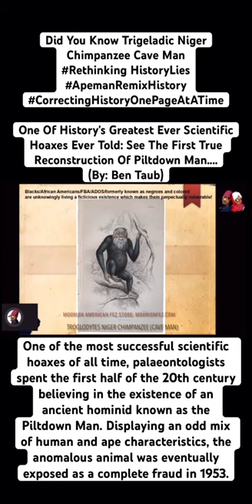MoorToKnowHistory The first true look at facial reconstruction of species of ape-man that never was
Trigeladic Niger Chimpanzee (Cave Man)

One Of History’s Greatest Ever Scientific Hoaxes Ever Told: See The First True Reconstruction Of Piltdown CaveMan…. (By: Ben Taub)

The Piltdown Man was not what it seemed. (Image credit: Cicero Moraes et al.)

Thanks to one of the most successful scientific hoaxes of all time, palaeontologists spent the first half of the 20th century believing in the existence of an ancient hominid known as the Piltdown Man.

Displaying an odd mix of human and ape characteristics, the anomalous animal was eventually exposed as a complete fraud in 1953, and researchers have now revealed what the counterfeit creature would have looked like if it actually existed.

The Piltdown Man was the work of lawyer and amateur geologist Charles Dawson, who contacted London’s Natural History Museum in 1912 with what he claimed was evidence of a missing link in the evolutionary sequence between apes and humans. Presenting a series of skull, jaw, and tooth fragments he claimed to have unearthed in Piltdown, southeast England, Dawson convinced the museum’s geology curator Arthur Smith Woodward that his discovery was genuine.

Based on the color of the remains, Woodward concluded that they had been mineralizing for around half a million years. At a meeting of the Geological Society in December 1912, he and Dawson formally presented the Piltdown Man, which was given the Latin name Eoanthropus dawsoni ("Dawson's dawn-man") and passed off as a previously unknown species of ancient human.

Despite the acclaim this brought Dawson and Woodward, many palaeontologists immediately smelled something fishy.

American scholar William King Gregory, for instance, was present at the meeting yet later reported that the Piltdown Man appeared to be “a deliberate hoax”.

Despite these suspicions, the specimen was widely accepted as genuine until 1953, when an article in Time Magazine provided proof that the Piltdown Man was in fact a mashup of modern human skull fragments, an orangutan jaw, and chimpanzee teeth.

According to the authors of a report in the bulletin of the Natural History Museum, the scientific community had been victims of "a most elaborate and carefully prepared hoax,” which was “so entirely unscrupulous and inexplicable, as to find no parallel in the history of paleontological discovery.”

This man never existed.
(Image credit: Cícero Moraes et al)

Finally dismissed as a fake, the abomination was revisited by researchers in 2016, who revealed how Dawson had modified the various components to ensure they were not properly identified upon first inspection.

The study authors also discovered that the bones had been deliberately stained with an iron solution in order to make them appear older than they were.

Despite the fact that the Piltdown Man never existed, a team of scientists including forensic expert and 3D illustrator Cícero Moraes have had a crack at revealing what the fictional hominid may have looked like.

To do so, Moraes created a digital model of the creature’s skull using a mix of human, orangutan, and chimpanzee cranial scans.

Soft tissue markers from a human face were then distorted and adapted to fit this skull, before Moraes used his artistic license to apply the skin tone and hair.

The result is the first true facial reconstruction of a 500,000-year-old species of ape-man that never was.

Related To Video Credit And Historical References:

Moors in America (YouTube Channel)

In this presentation from Brother L. Douglas El will be addressing the topic: Who Are The Moors? We will be making sense out of all the claims you may have heard online including but not limited to historical claims about Egypt being in America, that America is Morocco, black people are indigenous to the Americas, sovereignty, and MUCH MORE!

If you appreciate this well-researched discourse from a Moorish American view make sure to use the links below to support our channel so that we can produce more great works documenting the Moorish American paradigm!